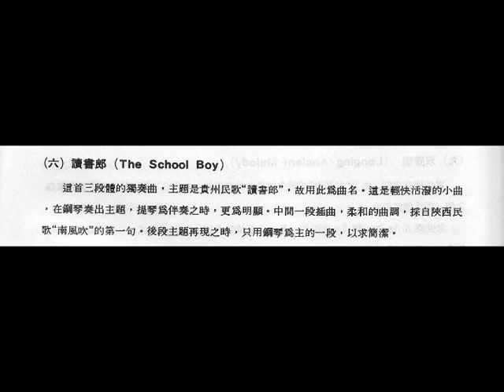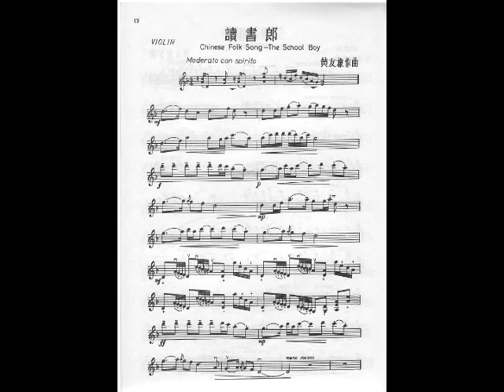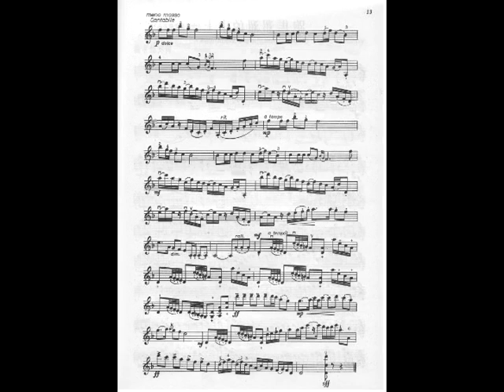【讀書郎】 曲：黃友棣 小提琴：辛明峰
辛明峰演奏的黃友棣小提琴曲，多年前由網路下載，如今該網址已不復求。